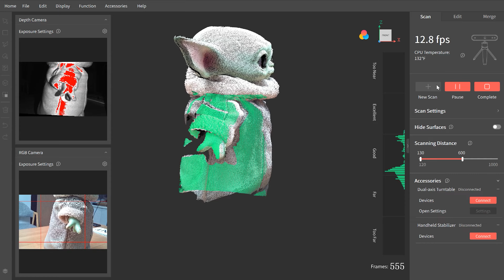Capture the Baby Yoda- Use Revopoint POP 2 3D Scanner | Grogu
🎥🚀 Capture the Baby Yoda; you can. Use Revopoint POP 2; you must! ✨👶

Experience the galaxy far, far away by recreating the 11-inch Baby Yoda figure you shall. With the help of POP 2, the force will be with you! 🌟🚀